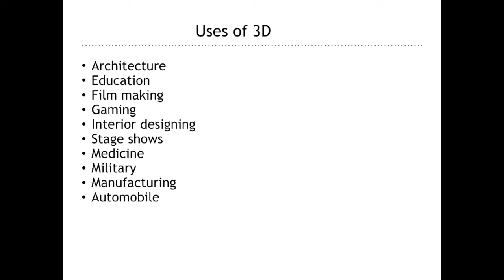Introduction : what is Blender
1. What is blender
2. Difference between 2D & 3D
3. Uses